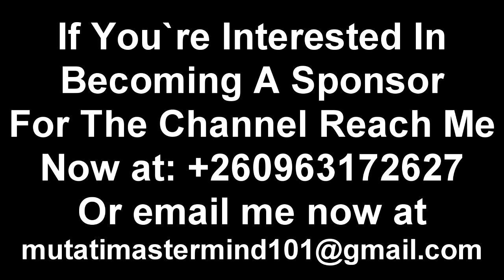I’m Not Scared to Reprimand President HH “Watch The Entire Video”